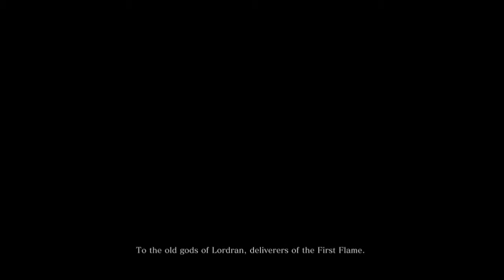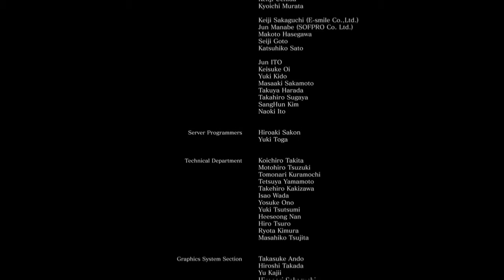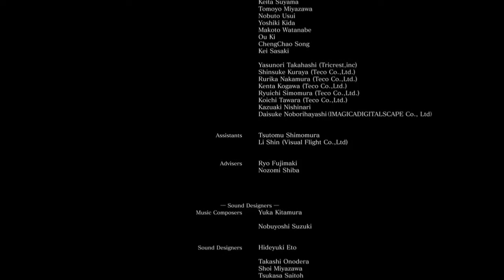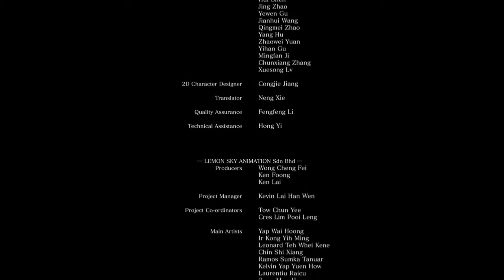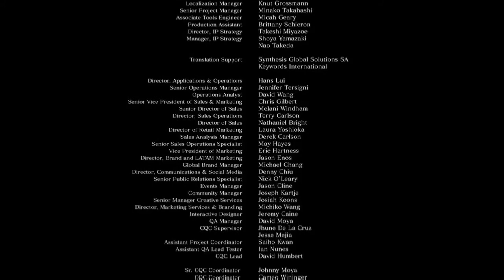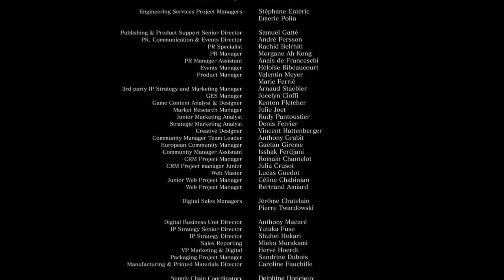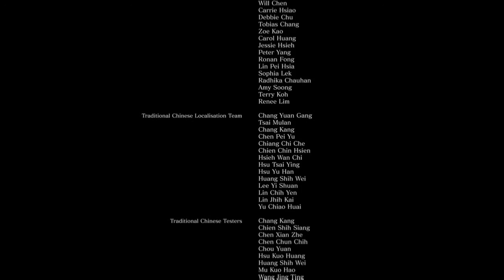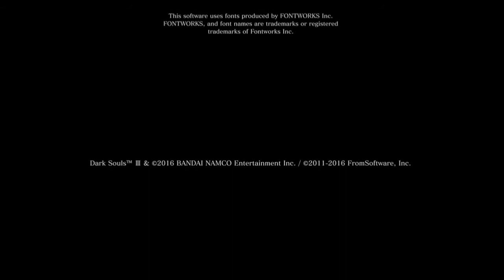Dark Souls 3: (NG+4) Farewell Montage FINAL